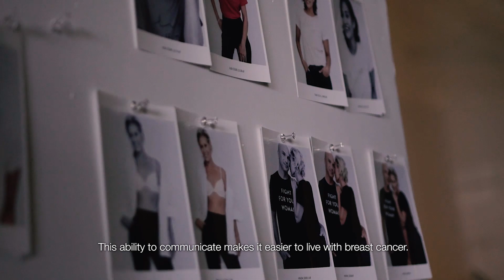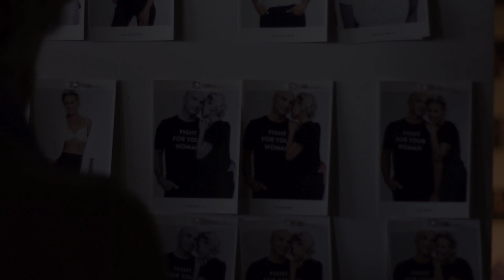Simons teams up with the Quebec Breast Cancer Foundation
Simons is proud to once again team up with the Quebec Breast Cancer Foundation 💖

This October, show your support!
Pick up the items featured in our special collection! For each item sold, $10 will be given to the Foundation.